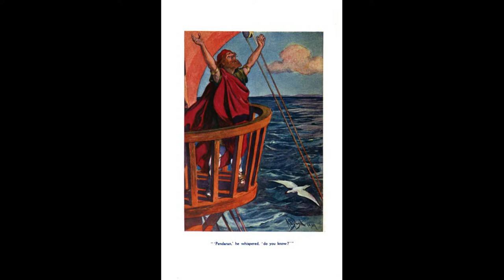The Weird and the Wonderful CCLXVIII: Prince Madog, Discoverer of America by Joan Dane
Today we shall cover a bit of an oddity, a welsh woman's take on the legend of how the Welsh were out there discovering America long before Columbus.

"Prince Madog, Discoverer of America", the only book by the enigmatic Joan Dane, records the birth, life and struggles of Madog, son of Owain, King of Gwynedd, who has a tendency to want to murder his son, even when he doesn't know who he is, while Madog is raised by an old druid and is given the task to discover the ancient homeland in the West, of whose existence all Druids know, but which is becoming forgotten when Christianity is stamping out and casting aside the old creeds, though they once ruled all of Wales.